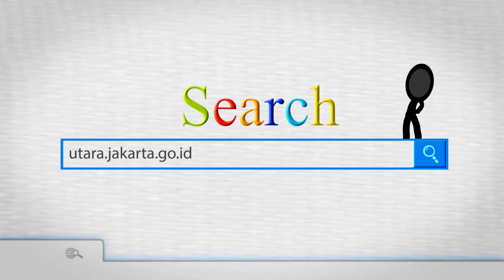TP PKK Jakut Persiapkan Kandidat Terbaiknya Melaju Ke Tingkat Nasional, Rabu (10/1).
KOMINFOTIK JU - Kandidat terbaik dari Jakarta Utara yaitu Posyandu RW 06 Kelurahan Semper Barat dan Sekretariat PKK Kelurahan Rawa Badak Selatan akan melaju ke penilaian tingkat nasional. Setelah melalui tahapan demi tahapan akhirnya kedua perwakilan terbaik Jakarta Utara itu terpilih mewakili DKI Jakarta untuk berkompetisi di tingkat nasional.

Ketua TP PKK Jakarta Utara, Yeti Hernawati mengharapkan dukungan dari semua unsur agar ikut mensukseskan keduanya di ajang perlombaan 10 Program PKK tingkat nasional dan lomba Posyandu yang merupakan rangkaian kegiatan puncak peringatan Hari Keluarga Nasional (Harganas).

"Sudah dibuktikan bahwa Jakarta Utara memiliki potensi yang bisa dibanggakan dari semua bidang. Menuju jenjang selanjutnya diperlukan persiapan yang matang dengan dukungan penuh dari semua komponen masyarakat dan unsur terkait. Berkolaborasi memberikan yang terbaik untuk Jakarta Utara dan DKI Jakarta," tutur Yeti ketika melakukan kunjungan kerja di Kecamatan Pademangan, Rabu (10/1).

Prestasi itu diharapkan dapat memotivasi yang lain untuk ikut menunjukan kualitas terbaiknya sehingga mampu meraih prestasi yang membanggakan.

"Nanti, akan kembali diadakan berbagai perlombaan seperti 10 Program Pokok PKK dan sebagainya. Kesiapannya harus dimulai dari sekarang seperti yang kita lakukan saat ini yaitu melakukan pembinaan SME administrasi PKK," ungkapnya.